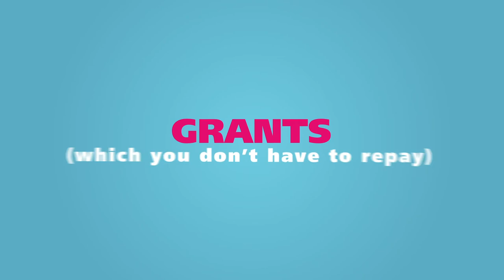Don't let money get in the way of university part-time.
Don’t let money get in the way of university.